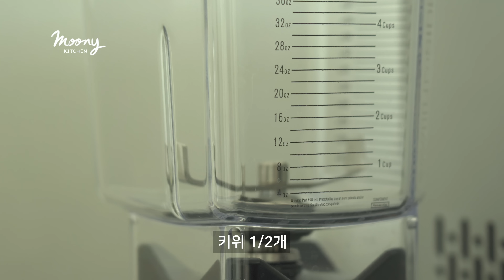양배추, 당근은 매일 아침식사로 이렇게 드세요‼️ 당근의 항암, 항산화 성분 다 살리고 노안에도 최고👍 뱃살도 쏙 빠져요😍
양배추와 당근으로 매일 먹어도 맛있는 아침식사 소개합니다.
양배추, 당근, 계란 세가지 재료만 있으면 간단하고 빠르게 아침식사 준비할 수 있어요.
이 요리 그냥 그대로 먹어도 좋고 덮밥이나 토스트로 드셔도 좋아요.

🥘 재료
당근 1/2개
양배추 4장
계란 3개
소금 약간

🙅🏻‍♀️ 모욕, 비방 댓글, 특정 사이트 언급 또는 광고성 댓글은 무통보 삭제됩니다.

추천해 주셔서 감사합니다.

👉🏻아래 링크로 아이허브 신규가입시 5$ 할인, 기존고객은 5% 할인 적용됩니다.
(저에게는 약간의 수수료가 적립되며 컨텐츠 제작 재료를 사는데 큰 힘이 됩니다.)

♥️ '먹으면서 살빠지는 저탄수화물 레시피' 강의 들어보기 ( Online Class)

✔︎ 레시피 사용시 꼭 출처를 밝혀주세요.

✔︎ 무니키친 영상은 유튜브와 네이버TV에만 업로드 되고 있습니다.
트위치, 페이스북 등 다른 곳에 업로드 하고 있지 않습니다.
적발시 법적인 책임을 물을 수 있습니다.

🥘 Ingredients
1/2 carrot
4 cabbages
3 eggs
salt

👩🏻 Hello. Everyone 💜
IIn this video, I introduce a new cabbage and carrot omelet recipe.
It's easy, quick, and delicious, so I recommend it for breakfast every day.

✔︎ Translated language
Cook cabbage and carrots this way‼️ It is so delicious that I eat it every day.😋 Quick & Easy Breakfast.😍
キャベツとにんじんをこのように調理‼️ 美味しすぎて毎日食べてます😋 時短で簡単朝ごはん😍
卷心菜和胡萝卜这样煮‼️好吃到我天天吃😋 简单快捷的早餐😍
捲心菜和胡蘿蔔這樣煮‼️好吃到我天天吃😋 簡單快捷的早餐😍
Kohl und Karotten so kochen‼️
Приготовьте так капусту и морковь‼️
Masak kobis dan lobak merah begini‼️
Nấu bắp cải và cà rốt kiểu này‼️
Cocina el repollo y las zanahorias de esta manera‼️
طبخ الكرنب والجزر بهذه الطريقة‼ ️
Готуйте так капусту з морквою‼️
Cucina cavolo e carote in questo modo‼️
Masak kubis dan wortel dengan cara ini‼️
ทำกะหล่ำปลีกับแครอทด้วยวิธีนี้‼️
Lahana ve havucu bu şekilde pişirin‼️
Cozinhe repolho e cenoura desta maneira‼️
Gotuj tak kapustę i marchewkę‼️
Cuire le chou et les carottes de cette façon‼️
Magluto ng repolyo at carrots sa ganitong paraan‼️
पत्तागोभी और गाजर को ऐसे पकाएं ‼️

✔︎ When using the recipe, disclose the source.
MoonyKitchen's video is only uploaded to YouTube and Naver TV.
You will be held legally responsible for copyright violations.

✔︎ Thanks for good music.